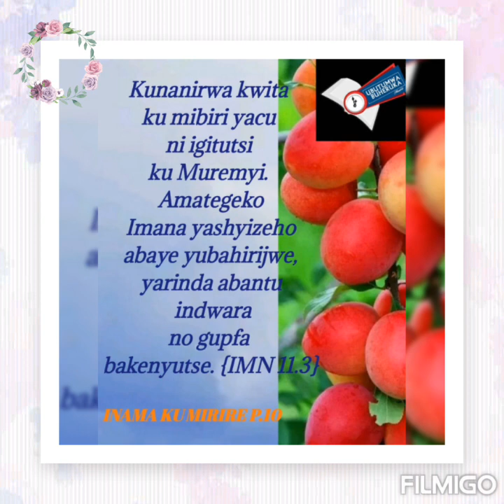INAMA KU MIRIRE 2, By BYIRINGIRO Pacifique